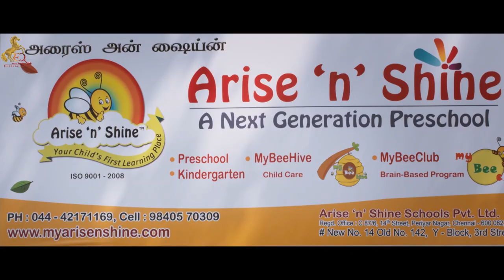Aan Devathai - Super Scene 01 | Tamil Movie | Samuthirakani | Ramya Pandian | Kavin | Monica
Aan Dhevathai is a 2018 Indian Tamil family drama film written and directed by Thamira. The film features Samuthirakani in the lead role, Ramya Pandian, Aranthangi Nisha, Monica, Kavin and Radharavi also in pivotal roles.

Cast :

Samuthirakani
Ramya Pandian
Kavin
Monica
Radharavi
Suja Varunee
Abhishek Vinod
Aranthangi Nisha